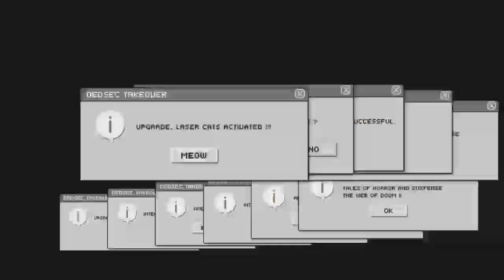GTA Online Shipwreck Location December 4 2024 (How To Unlock the Frontier Outfit)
Shoot 1st Ask questions After